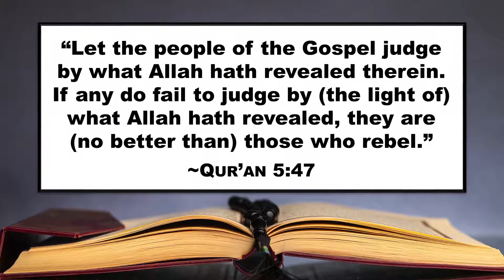Muhammad's Message Self Destructs; Paul's Doesn't (Pt. 23)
The Qur'an affirms the inspiration, preservation, and authority of Jewish and Christian scriptures. But Jewish and Christian scriptures contradict Islam. Hence, Islam falls apart. Paul's message, by contrast, doesn't self-destruct the way Muhammad's does.

This video is the twenty-third comparison in David Wood's "Paul vs. Muhammad" series.